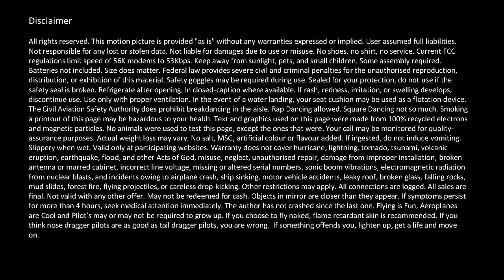Titan Mustang Ferry Flight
I was engaged by the new owner of this Titan T-51 Mustang to ferry it from Maitland, NSW to Tamworth NSW (Australia). What a ride!  She is a beautiful aircraft, with very nice handling and a sound from the Suzuki V6 with the short stack pipes that gives it a growl that is just delightful I am sure you will agree!

The new owner, was pretty chuffed to receive delivery of it and I feel very privileged to have been able to fly this fairly rare bird (even more so in Australia) that few pilots get to experience.  It is mostly limited to the builders and their subsequent owners.

I am sure Ryan will have an absolute ball in this machine.

Note: This video features only the sweet sweet sound of that Suzuki V6 with short stack pipes and no background music.  If you come expecting that, sorry to disappoint!